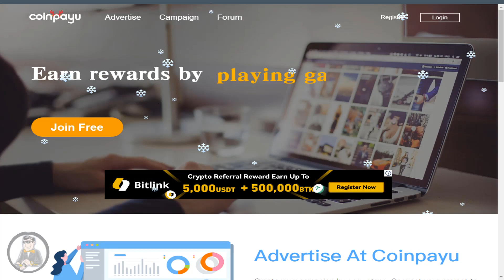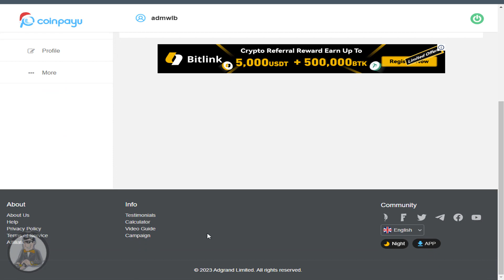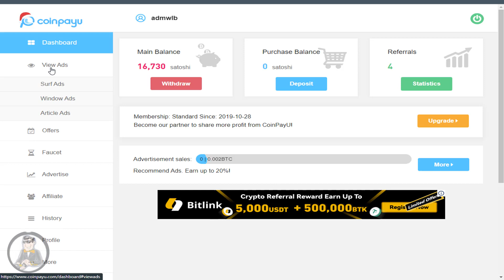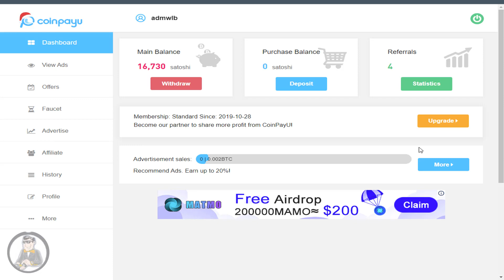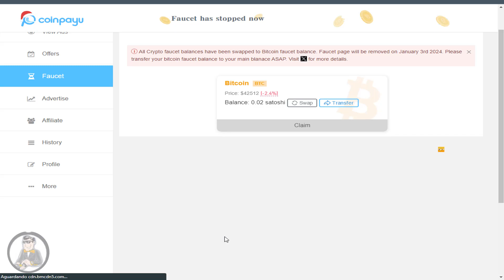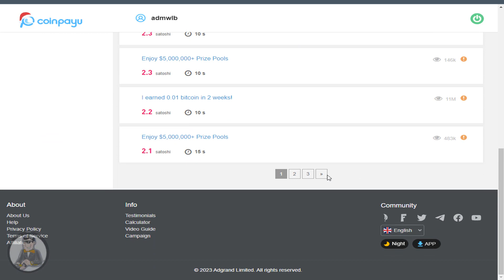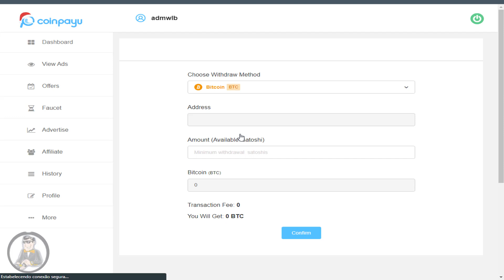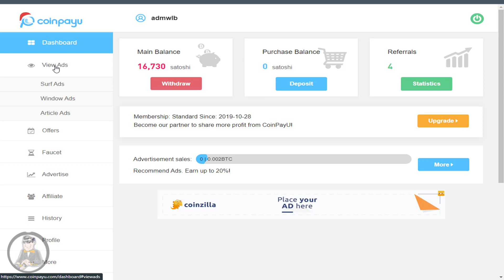Alerta Importante: Transferência Urgente na CoinPayu Antes que Seu Saldo Desapareça! | Money Online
Ganhe até R$ 25 por pesquisa respondendo pesquisas | Cadastre-se e receba até R$ 24 BONUS GRÁTIS

Oi pessoal, tudo bem com vocês? Espero que sim e que todos estejam bem de paz e saúde. No vídeo de hoje, vou explicar o que está acontecendo na comunidade da CoinPuu e a razão urgente para entrar na plataforma e verificar seu saldo de criptomoedas convertido para Bitcoin.

A CoinPuu é uma plataforma antiga, mas é essencial ficar atento, pois, como mostrei no meu dashboard, se você ficar 90 dias sem fazer login, seu saldo e referências serão zerados, e você recomeçará do zero. Isso já aconteceu comigo duas vezes desde 2019.

Mostro detalhes sobre como as torneiras foram convertidas para Bitcoin e destaco a necessidade de transferir seu saldo antes de 3 de janeiro de 2024, quando a página da torneira será removida. Perder esse prazo resultará na perda do seu saldo.

Expliquei o processo de transferência para o saldo principal e destaquei a importância de ficar atento às referências, já que perder o prazo implica na perda dessas referências também. Além disso, mencionei a possibilidade de sacar seu saldo convertido para Bitcoin, mostrando como fazer isso na plataforma.

Confira o link no primeiro comentário fixado para mais detalhes. Espero que essa dica seja útil para vocês! Fiquem atentos e até o próximo vídeo.